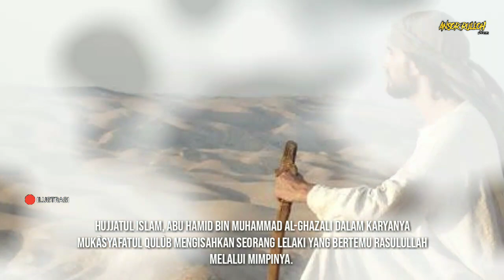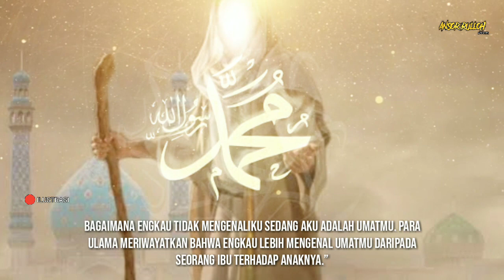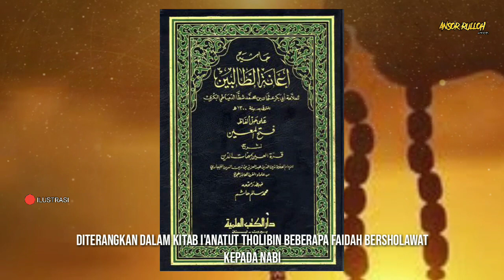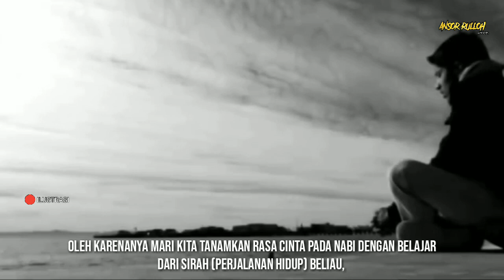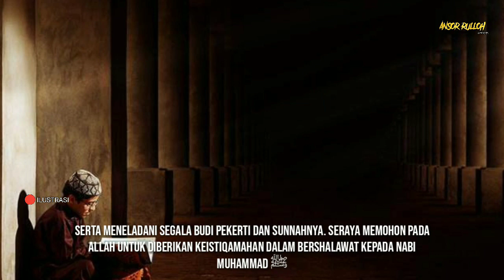KISAH PEMUDA YANG RINDUKAN RASULULLAH hal tak terduga ini yang dipesankan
Sudah barang tentu menjadi sebuah impian kaum Muslimin untuk dapat berjumpa Baginda Nabi Muhammad ﷺ meski sebatas mimpi sekalipun. Hujjatul Islam, Abu Hamid bin Muhammad Al-Ghazali dalam karyanya Mukâsyafatul Qulûb mengisahkan seorang lelaki yang bertemu Rasulullah melalui mimpinya.